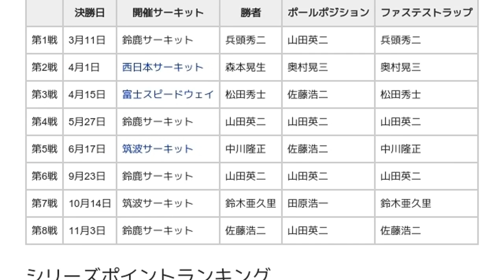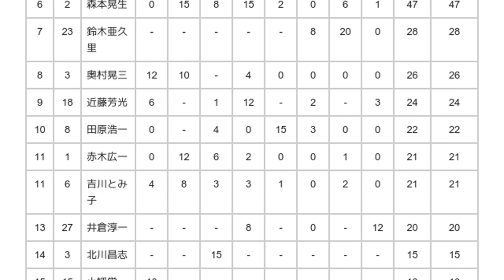「1984年の全日本F3選手権」とは ウィキ動画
ウィキを動画で読む「1984年の全日本F3選手権」のウィキ動画です。